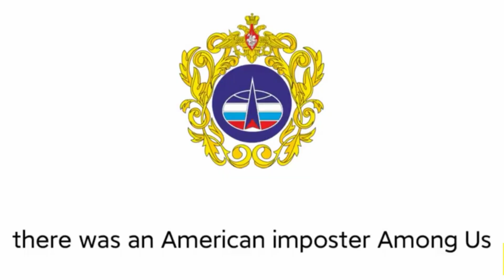True Back Story Of Among Us Game | among us real story | among us real life | Happy Gaming Bangla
Among us
Among us story
Among us real story
Among us back story
Among us true story
Among us true back story
Among us real story bangla
Imposter real story
Among us game
Among us Real life